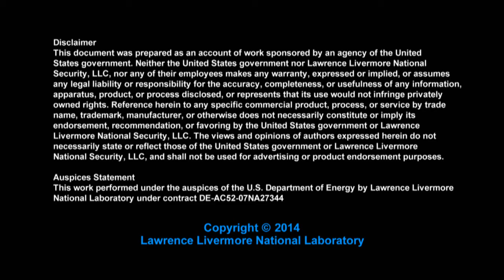Susana Reyes discusses her path to fusion energy engineering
Susana Reyes, fusion energy engineer with the National Ignition Facility at Lawrence Livermore National Laboratory, discusses her path to science, the conflicting messages young women receive about what it takes to be popular and successful, and what fuels her passion for her research in fusion energy.